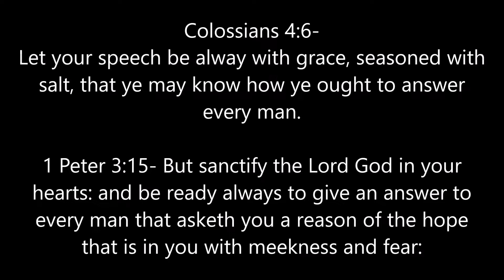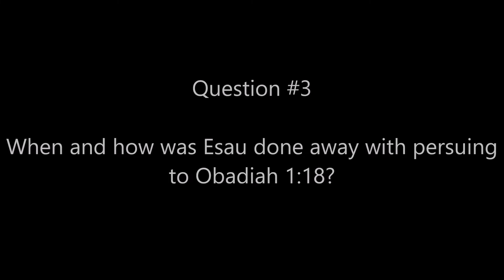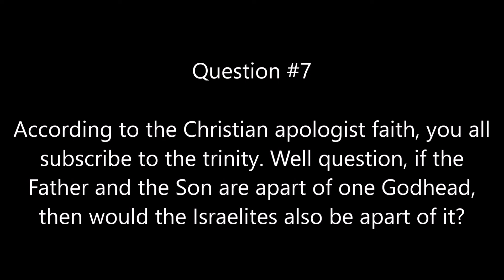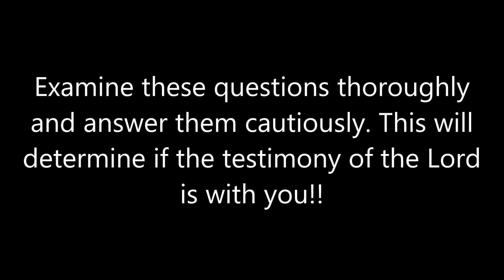10 Questions For Vocab Malone & Christian Apologists